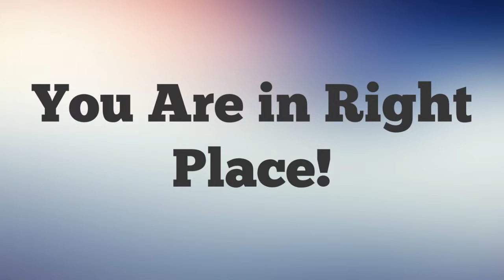How do i stop my dog from chewing everything - Prevent a dog chewing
Pet house owners usually marvel the way to keep pets active while not having to steer in 90-degree weather. Swimming, and alternative games in and with water, is fun for each folks and dogs, particularly throughout hot summer days.

Although swimming is pleasant and amusive, it's not a natural behavior for a dog, like sniffing and feeding are!
Swimming must be instructed to your dog, even as the ability should be instructed to folks. There square measure breeds that desire swimming naturally, like beagles desire howling, however there {are also|also square measure|are} breeds that are physically unable to swim. This cluster includes pugs, bulldogs, dachshunds, and basset hounds. Another breed to stay out of the water is that the maltese. though maltese dogs are physically capable of paddling, health problems, like inflammatory disease and rheumatism, might arise from taking part in within the water.

Even if your dog is physically capable of swimming, it does not imply he enjoys it. Your dog might like better to remain ground.
Be aware of your dog's likes and dislikes, and don't force a dog to swim if the dog would favor to remain dry and luxuriate in a nice stuffed Kong. On the opposite hand, do not assume a dog hates water simply because the dog isn't needing to jump in to each body of water that seems.

Small steps:
Before going in the pool along with your dog for paddling lessons, the primary step is to form certain he likes water!
Keep in mind that success with any coaching method takes patience; progress at your dog's pace. don't rush, as a result of that could lead to a black eye. a gradual pace can assist you verify however quickly your dog will learn to induce into the pool. Most of all, try and have fun! You and your dog ought to notice each step of the method to be pleasant.

Training to love water—what you may need:
kiddie pool treats (ones which will float in water, like Charlee Bears and prankster items of hot dog) and the other treats that square measure of high price to your do target stick, otherwise you will use your hand as a target clicker dog's favorite toy dog's life preserver dog's ear wrap—to forestall water getting into the dog's ear ANd inflicting an ear infection. ear-drying solution—in case water goes within the dog's ears. If this could happen, check with your vet before taking any action!

sunblock—the higher a part of a dog's nose and a dog's ears square measure particularly susceptive to sunburn.
foundation skills—Knowing foundation skills like bit and follow a target, capturing and shaping, move to the mat, cueing, and standing on totally different surfaces can assist you and your dog bear the coaching method with ease and